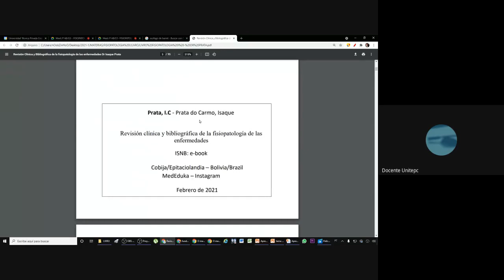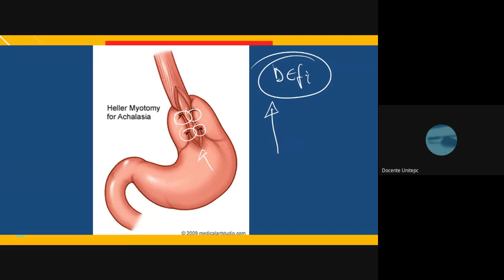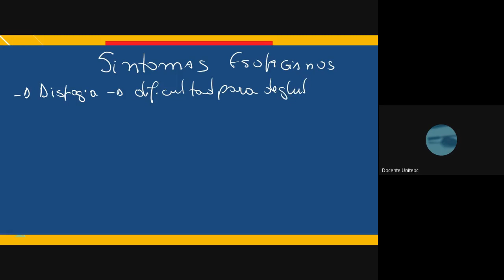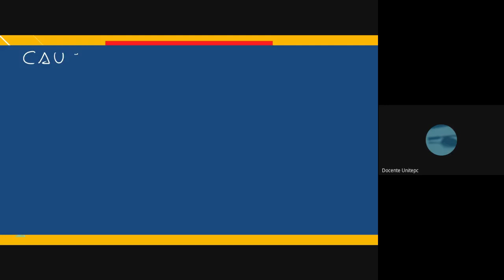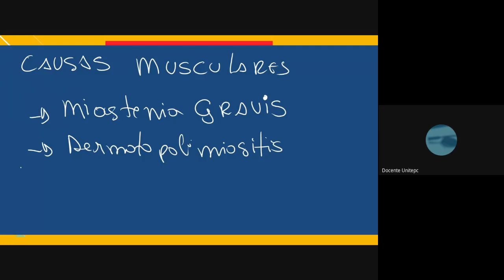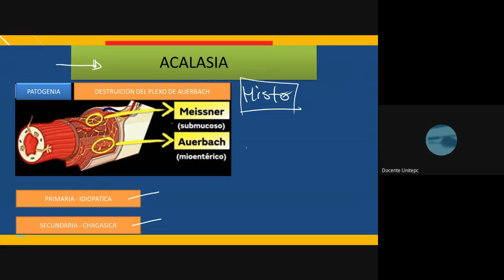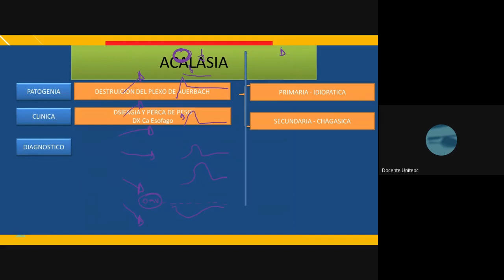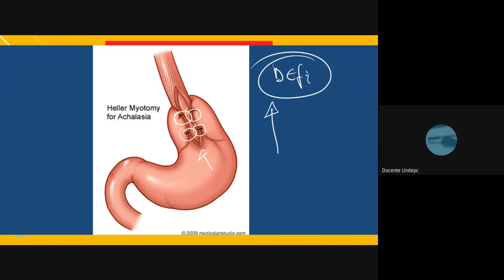P AB/G3 - FISIOPATOLOGIA I - DR PRATA (2021-03-31 at 06:58 GMT-7)